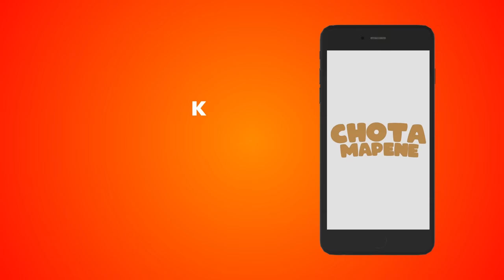"MUME WANGU ALICHEPUKA na MIMI NIKAMLIPIZIA - RAHA ya MKE MWENZIO AKUJUE" - ZUHURA AFICHUA...